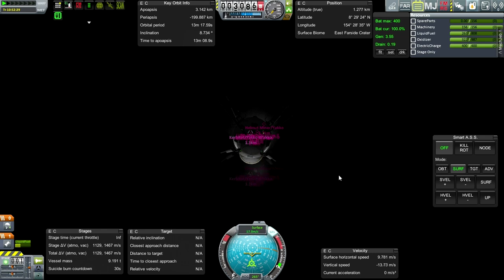Kerbal Space Program (0.25) - Kolonization 23 - Tight Landings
I aim to land both the Aeroponics module and the Egg at the Mun Base close enough to the other structures so that they can be connected directly without tugging or adjustment.

Mods Used: USI Kolonization System, TAC Life Support, KAS, SCANsat, Cargo Transportation Solutions, Infernal Robotics, Procedural Fairings, Procedural Parts, Ship Manifest, Real Chutes, FAR, Deadly Reentry, Karbonite Plus, Extraplanetary Launchpads, Connected Living Space, USI Exploration Pack, MechJeb, Active Texture Management Basic, Near Future (except propulsion), Hull Camera VDS, Aviation Lights, USI Survivability Pack, Kerbal Joint Reinforcement, FMRS, Fusebox, FinePrint, VNG Parachutes